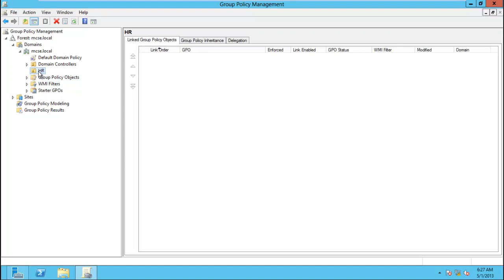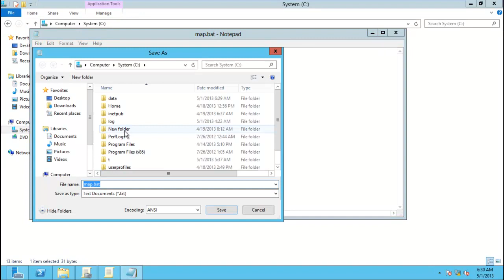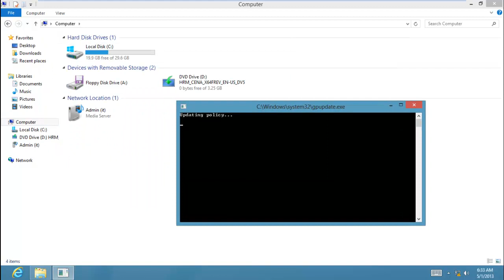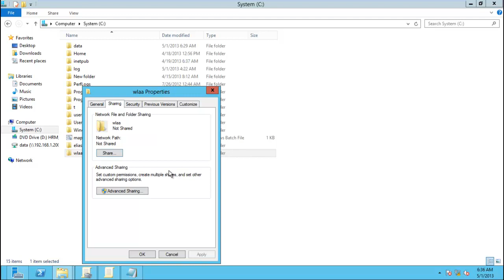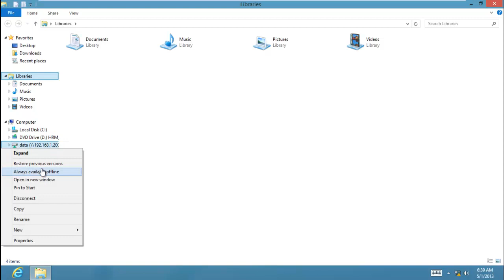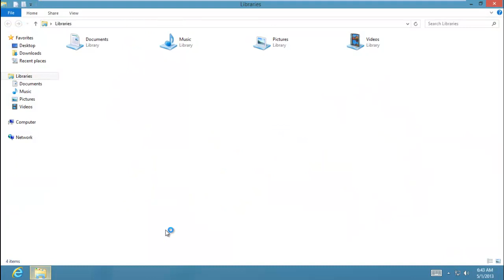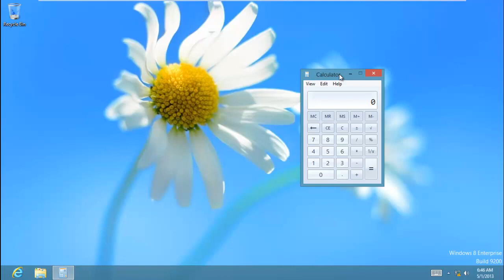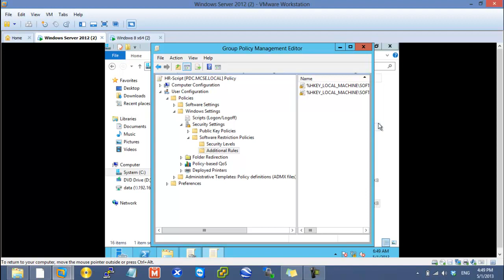26-MCSA 70-410 (Group Policy Part 2) By Eng-Wlaa Isam | Arabic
26-MCSA 70-410 (Group Policy Part 2) By Eng-Wlaa Isam | Arabic